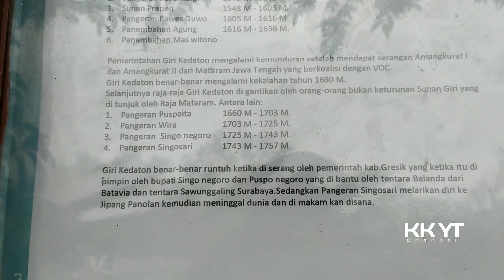Makam Keramat Mpu Supo Ini Berada di Puncak Giri Kedaton Gresik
Mpu Supo adalah nama yang legendaris dalam sejarah dan budaya Jawa, karena merupakan merupakan Mpu atau pembuat keris yang sakti dan terkenal pada masa lampau. Keris-keris kuno yang fenomenal diyakini merupakan karya Mpu Supo seperti Keris Kanjeng Bronggot Setan Kober, Keris Kanjeng Kyai Sengkelat, Keris Kanjeng Nogososro Sabuk Inten dan Keris Kala Munyeng.

Yang menarik dan menjadi misteri adalah adanya makam Mpu Supo yang diyakini ada di berbagai daerah seperti di Gresik, Malang, Wonosobo, Tuban , dan lainnya. Entah bagaimana kisahnya, ada banyak daerah yang mengklaim adanya Makam Mpu Supo di sana.
Di Gresik sendiri ada dua makam Mpu Supo yaitu berada di situs sejarah Giri Kedaton dan kawasan Gua Surowiti. Yang menjadi pertanyaan adalah bagaimana bisa di Gresik ada dua makam yang berbeda untuk sosok yang sama?

Diproduksi Industri
Di benak masyarakat Watesumpak pun tertancap cerita rakyat tentang Empu Supo. Tak sedikit pula yang masih uri-uri budaya dengan melestarikan tempat yang dipercaya sebagai petilasannya. Areanya berada di belakang Balai Desa Watesumpak, Kecamatan Trowulan Jalan Totok Kerot.

”Di sini, masyarakat masih uri-uri tinggalan leluhur Empu Supo. Memang petilasan, bukan makam. Jadi, mungkin dulu ini tempat beliau tirakat atau samadi,” ujar Masruhan, tokoh desa setempat.
Diproduksi Industri

Dirinya mengaku, sering mendapatkan cerita dari orang-orang tua zaman dulu, kawasan itu memiliki nilai historis yang tinggi. Bahkan, memiliki nilai spiritual sehingga wajib dijaga dan dilestarikan. ”Orang-orang tua kita dulu sering cerita ini petilasan Empu Supo. Empu zaman Majapahit yang pernah menemukan keris raja yang hilang,” bebernya. (